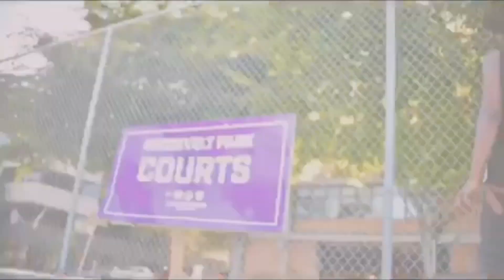ZayDaMain - Loaded (Official Music Video)🔋🔥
Watch ZayDaMain New Song “Loaded”